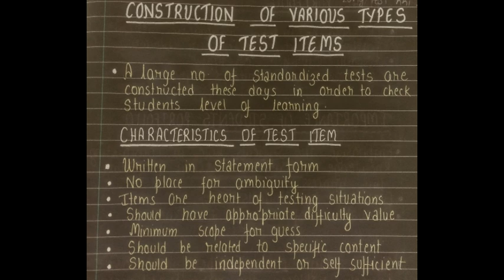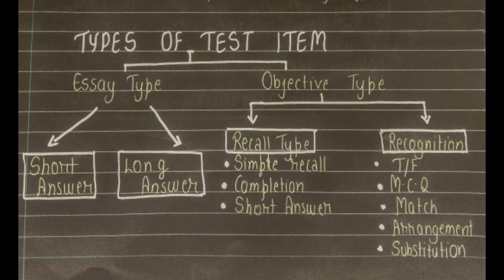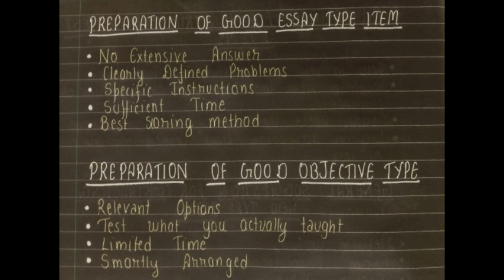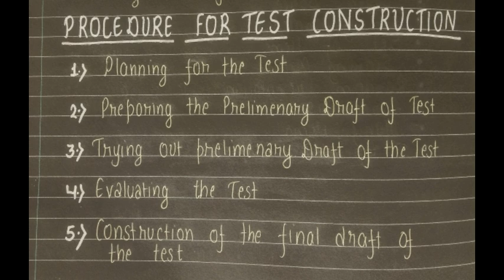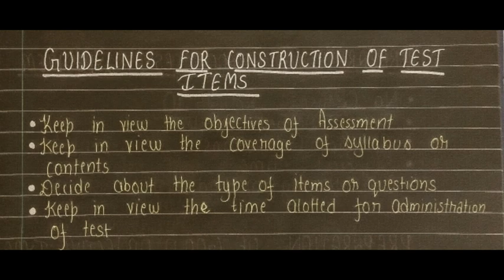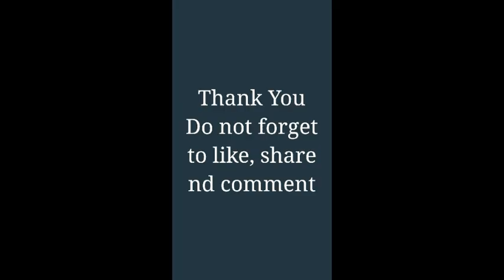Assessment for Learning || Construction of test items || types of test items || short notes ||B.Ed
Hii guys
In this video I have discussed about characteristics of test items, types of test items, preparation of good essay type items and their merits and demerits, preparation of good objective type  items, procedure for test construction, guidelines for construction of test items.